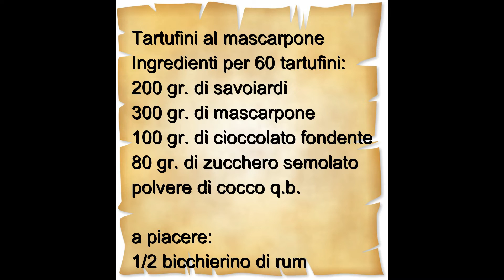Tartufini al mascarpone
Una ricetta adatta per trascorrere un pomeriggio con i vostri bambini a... pasticciare!

INGREDIENTI PER 60 TARTUFINI:
200 gr di savoiardi
300 gr di mascarpone
100 gr di cioccolato fondente
80 gr di zucchero semolato
polvere di cocco q.b.
1/2 bicchierino di rum (facoltativo)